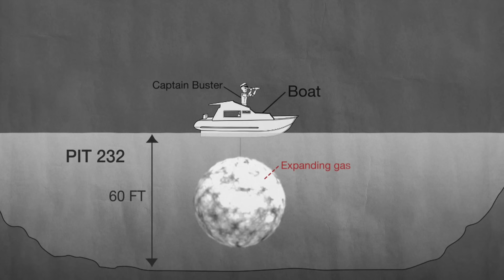Uma mega explosão subaquática! | Mythbusters: Os caçadores de mitos | Discovery Brasil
Adam e Jamie testam um mito da Segunda Guerra Mundial para descobrir se é possível jogar um navio inteiro para fora d'água ao invés de explodi-lo.